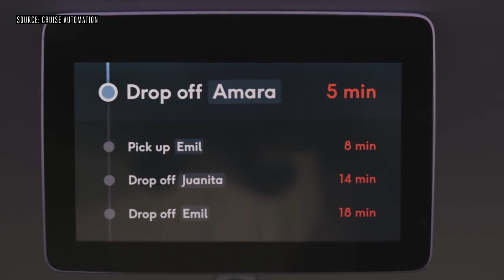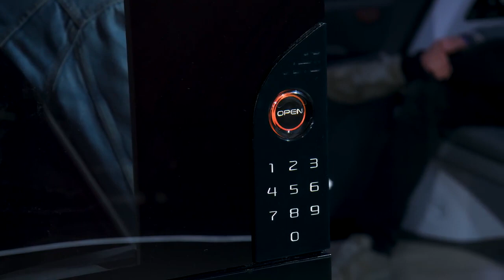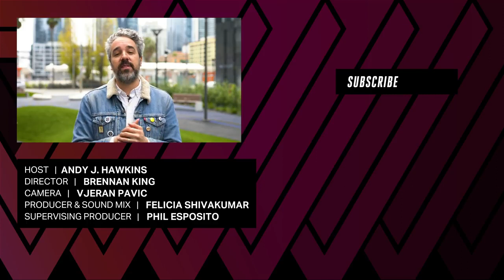Uber Technologies Inc • Thuan Pham • Layoff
Uber’s CTO steps down as company reportedly mulls 20 percent layoffs